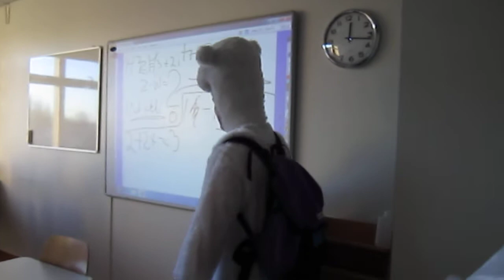Guðný Angantýs by Emilio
Þetta er myndband af Emil að herma eftir Guðrún Angantýs fyrir framan hana og hún virðist vera að fíla það í botn! Þetta er frá Dimmiteringu útskriftanema haust 2010!